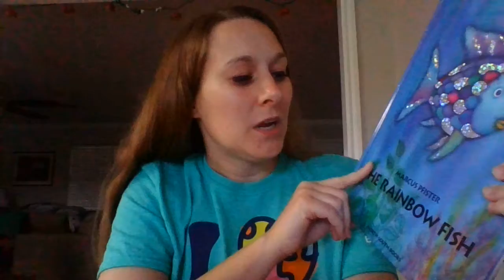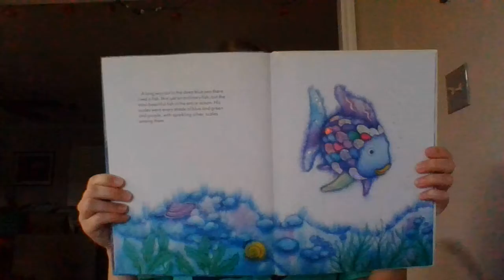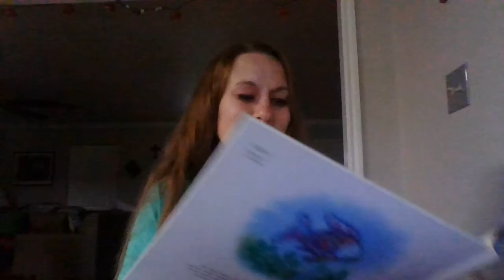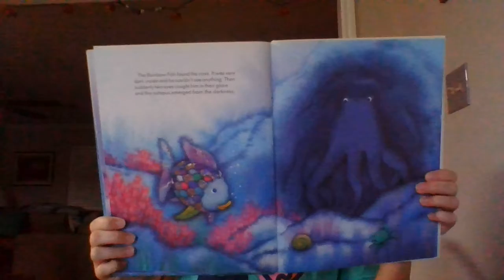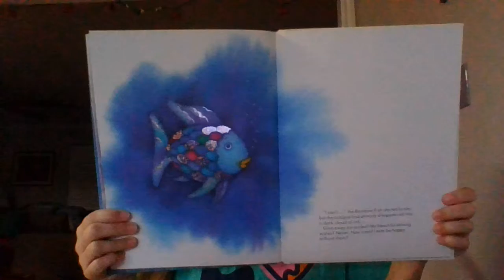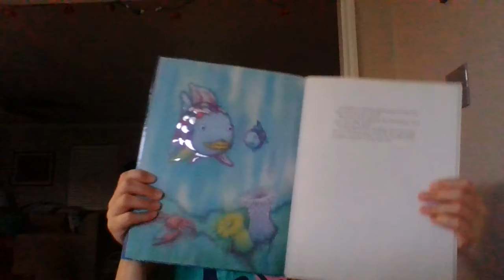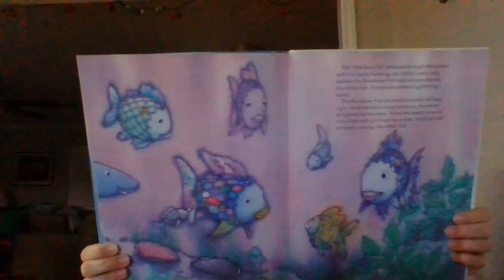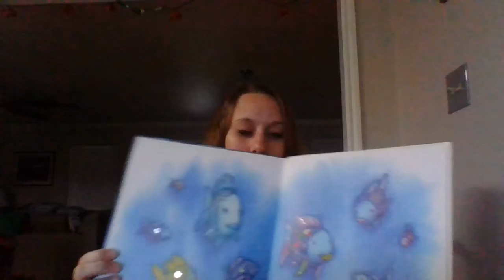The Rainbow Fish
It wouldn't be kinder without The Rainbow Fish! The Rainbow Fish is the most beautiful fish in the sea. Yet, he has a hard time making friends. Is there something he can do to change this?